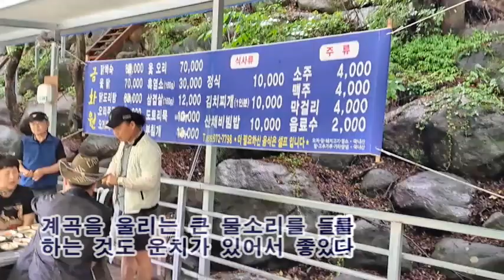지리산 중산리 계곡 하산주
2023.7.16. 경남 하동군 청암면 청학동 삼성궁을 우중에 트레킹한 후에 점심겸 하산주 장소로 예약한 산청군 시천면 중산리 계곡의 펜션에 와서  찍은 비디오로 동영상을 만들었습니다.